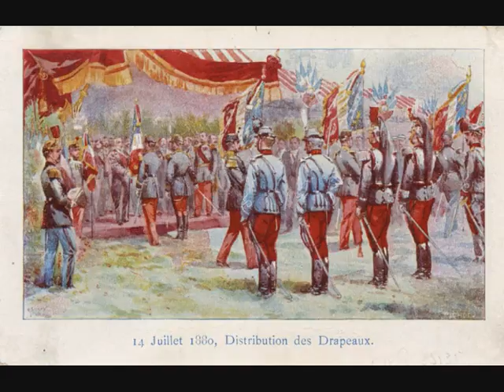Babette s'en va en Guerre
Belle musique militaire française que je vous propose. Bonne écoute à vous.